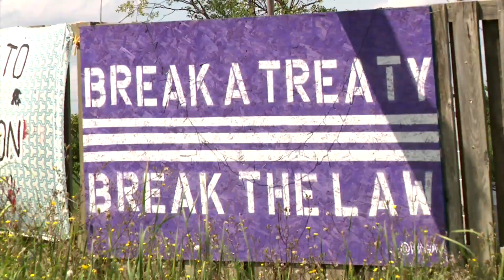The Colonial Toolkit - Coming Friday | APTN Investigates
On Friday's episode of APTN Investigates: We’re exploring the tactics Indigenous peoples are using to break free from Canadian colonialism.

Tune in on APTN or watch online here, on YouTube and on aptnnews.ca

Watch last week's episode where we exposed the tactics Canada uses to conceal residential school horrors and to also deny Indigenous justice and sovereignty.